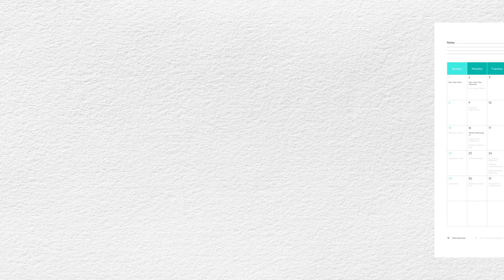January 2023 Calendar with holidays Free Download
You can download this January 2023 Calendar with Holidays for free.